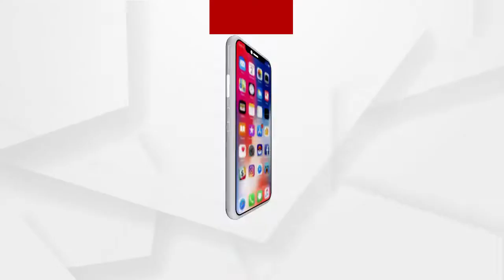ଆଜି ହେଉଛି ଆନ୍ତର୍ଜାତିକ ମହିଳା ଦିବସ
ଏହି ମହିଳା ଦିବସରେ ଆମେ ଆଜି ଏମିତି ଜଣେ ମହିଳାଙ୍କୁ ଭେଟିବା ଯିଏ ଦେଶି ଧାନ ଚାଷ କରି ରାଜ୍ୟ ଓ ଦେଶ ପାଇଁ ସୁନାମ ଅର୍ଜନ କରିଛନ୍ତି ସେ ହେଉଛନ୍ତି ପଦ୍ମଶ୍ରୀ କମଳା ପୂଜାରୀ .